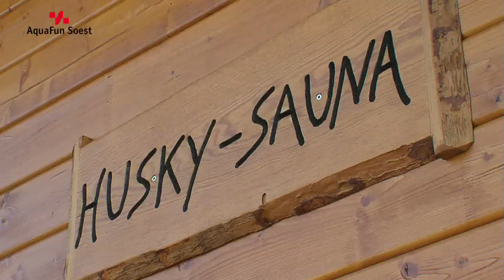Aquafun Soest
AquaFun Soest - Das Bad für die ganze Familie!
Das Bad lässt keine Wünsche offen und bietet ein umfassendes Angebot für die ganze Familie: Sport- und Freizeitbad, Saunalandschaft, Wellnessparadies und nicht zuletzt das Freibad mit großer Liegewiese. Der Film zeigt Impressionen, um sich auf einen Besuch im Aquafun vorzubereiten.